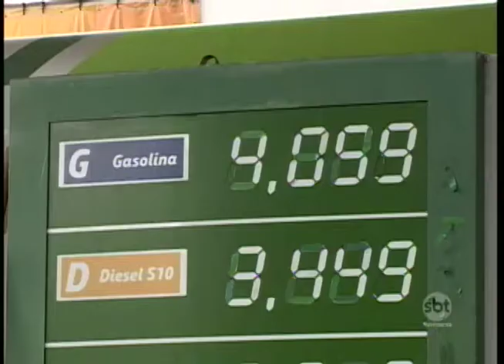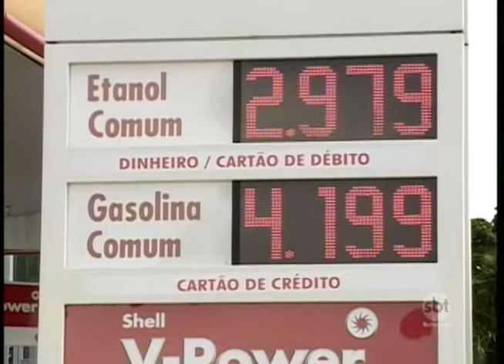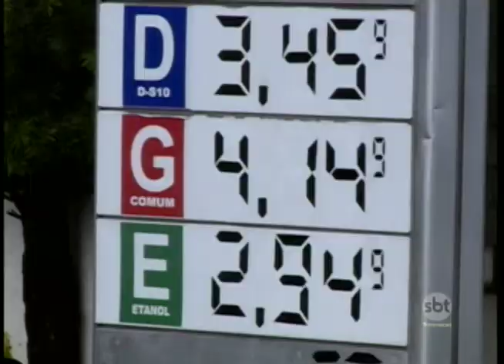Preço da gasolina dispara sobe 20% nas três principais cidades da região